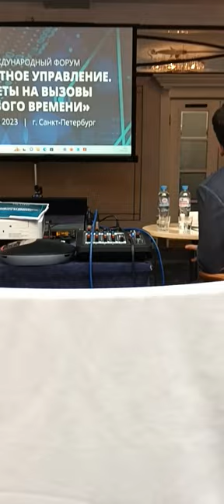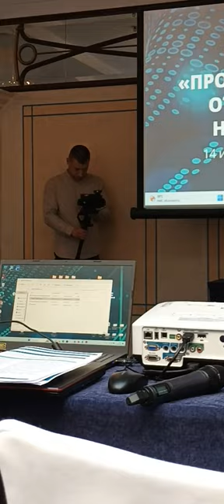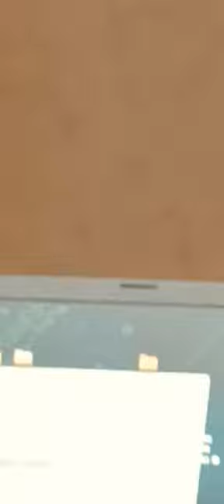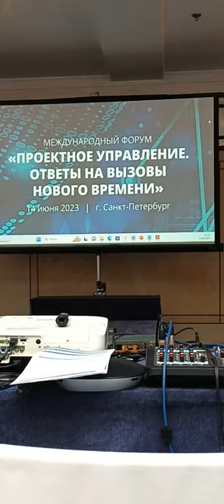12 Forum Ambassador topblog rsv russia saintpetersburg George IV Kostandi